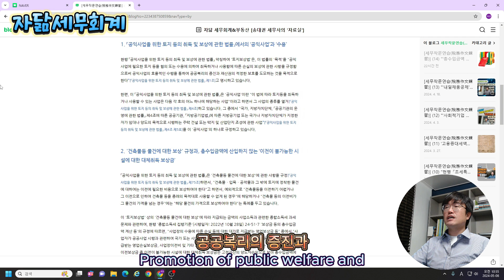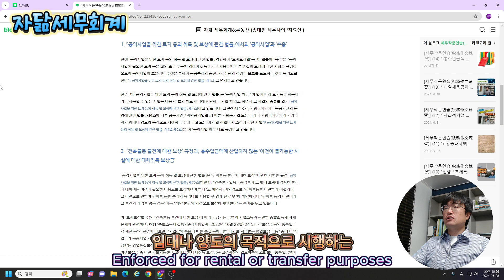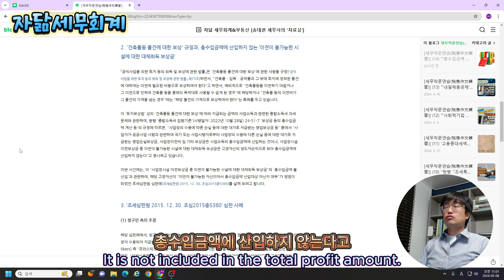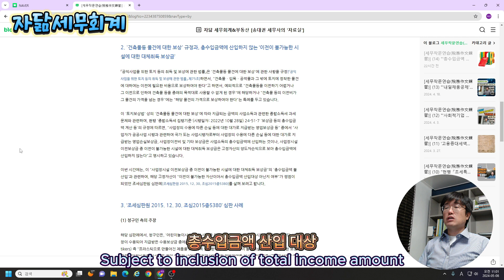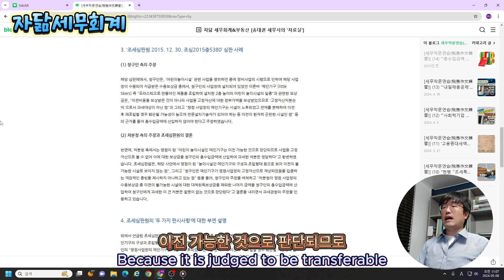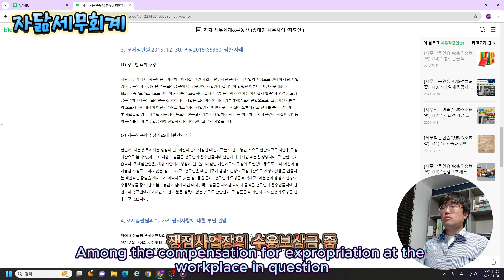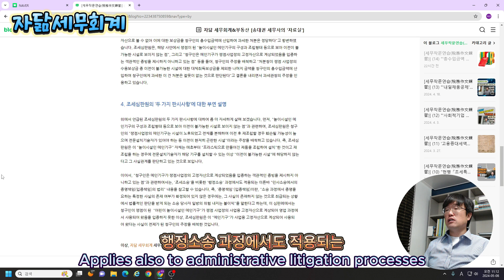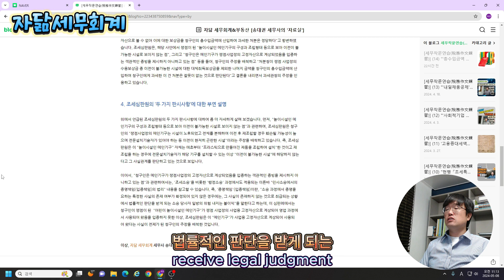사업장시설 이전보상금 중 이전이 불가능한 시설에 대한 보상금 총수입금액 산입 대상일까?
안녕하세요?

'세금 읽어주는 남자'
송대권 세무사입니다.

오늘은
'사업장시설 이전보상금 중
이전이 불가능한 시설에 대한 보상금이
총수입금액 산입 대상일까?'에 대해서 살펴보겠습니다.

* 방문 전 예약은 필수입니다.

자닮 세무회계 & 부동산

자닮세무회계 (송대권 세무사의 '자료실')